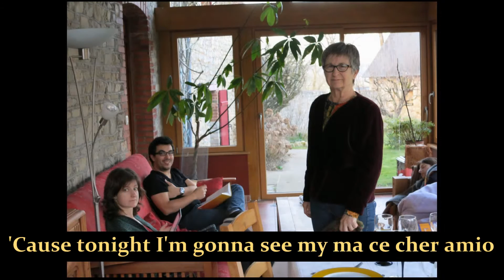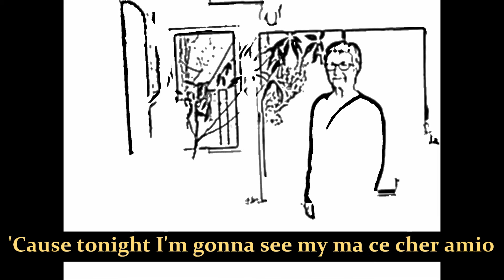Jambalaya (On the Bayou) performed by Elvin Johns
The fourth video in our series featuring the work of Elvin Johns, a long time friend of Robert Luse. These videos were the last project that Robert Luse worked on before his death in July of 2015, and we are privileged to bring them to you now.